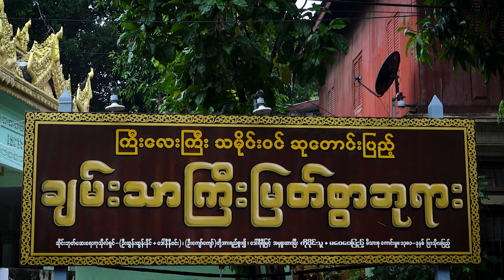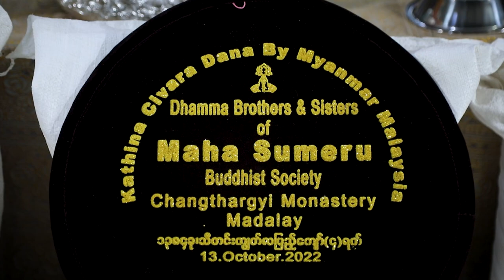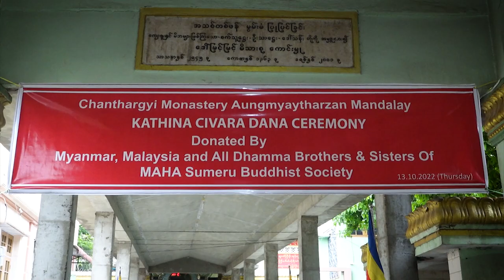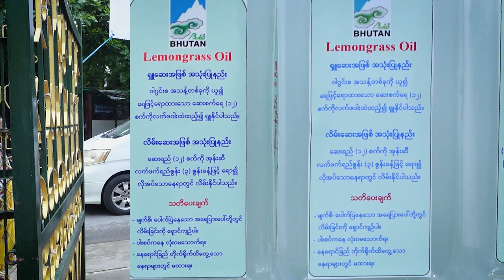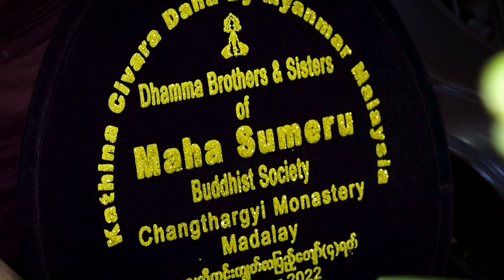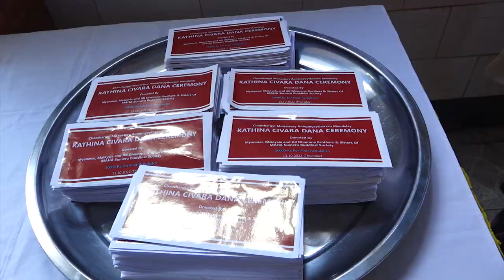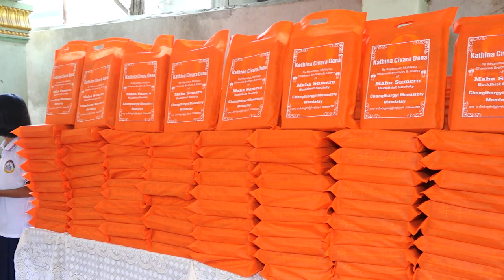KATHINA CIVARA DANA CEREMONY Chanthargyi Monastery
Chanthargyi Monastery Aungmyaytharzan Mandalay

KATHINA CIVARA DANA CEREMONY
Donated By
Myanmar , Malaysia &
All Dhamma Brothers & Sisters Of MAHA SUMERU Buddhist Society

13.10.22                       Thursday